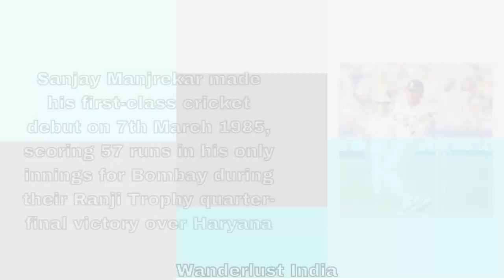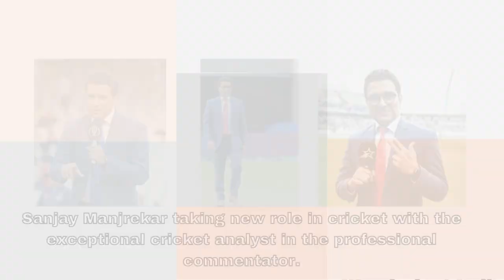Sanjay Manjrekar - India's Legendary Cricketer _Wanderlust India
Web HTTP Access:
Yofan ID
yo.fan/mindjockey57